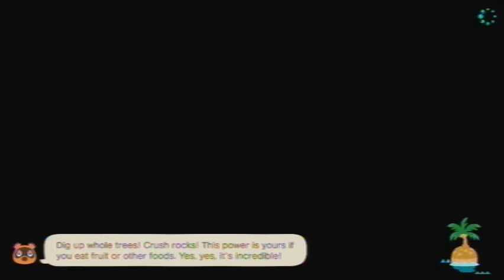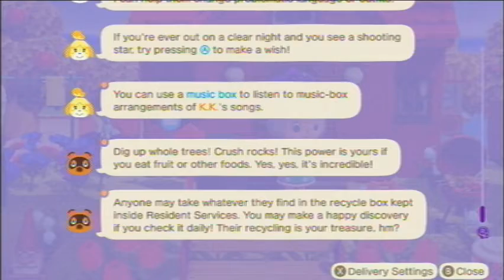Animal Crossing: New Horizons [Day 955]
Played on: October 30th, 2022 (UTC-4:00)

Current Neighbors
Felicity
Gabi
Kiki
Chrissy
Cherry
Purrl
Francine
Alice
Mint
Pippy